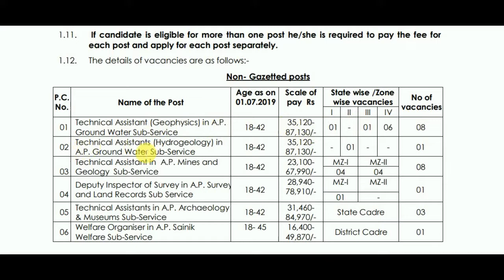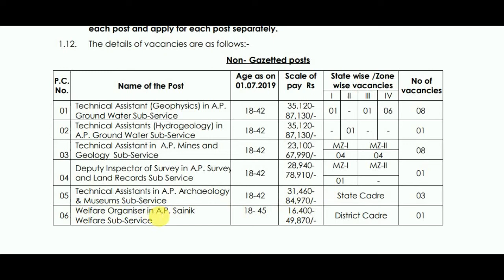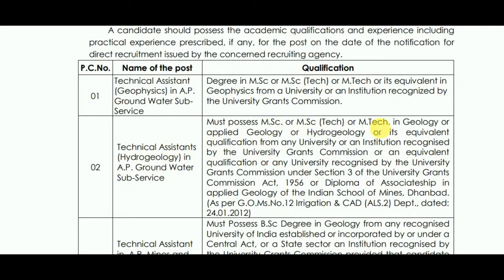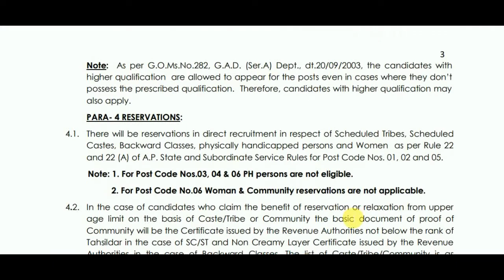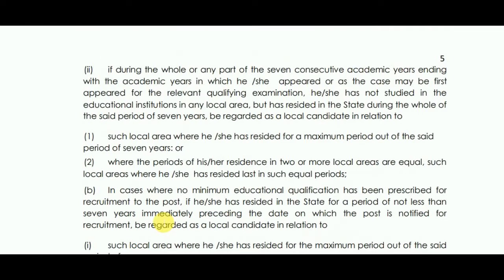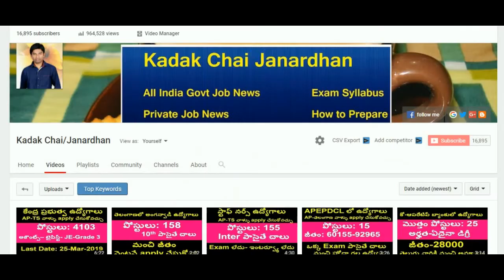APPSC ద్వారా నాన్-గెజిటెడ్ పోస్టుల భర్తకి నోటిఫికేషన్ విడుదల | 22 Non-Gazetted posts released in AP